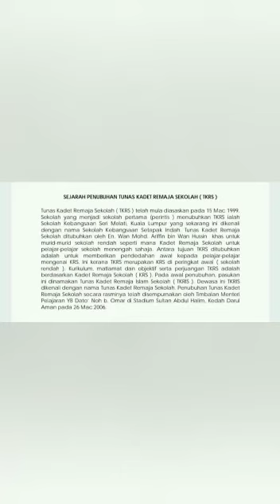PERTANDINGAN FOTO PERSONEL TKRS -KAMIL HAKIMI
VIDEO INI DIHASILKAN OLEH MURID SENDIRI UNTUK TUJUAN PERTANDINGAN FOTO PERSONEL TKRS